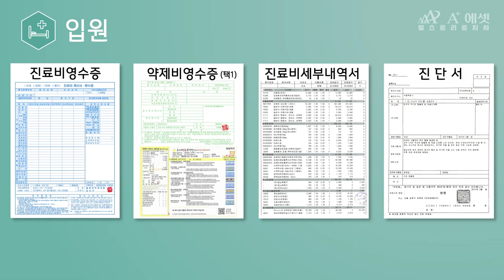[입원] 보험금청구 필요서류 안내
입원 관련 보험금 청구를 준비하고 계신가요?
이것저것 복잡한 서류 구비, 많이 힘드셨죠? 영상으로 쉽게 안내드리겠습니다~^^

[입원 보험금 청구 필요 서류]
- 진료비 영수증 (카드 간이 영수증 X)
- 약제비 영수증 (카드 간이 영수증 X)
- 진료비 세부내역서
- 진단서 또는 입퇴원확인서
*보험사마다 차이가 있을 수 있습니다

여러분의 편의를 위해 항상 힘쓰겠습니다.
감사합니다.

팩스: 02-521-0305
주소: 서울시 송파구 법원로 90, 파트너스II 707호
카카오톡 플러스친구: 에이플러스 에셋 월스트리트 지사 (검색 ID: wallst1004)